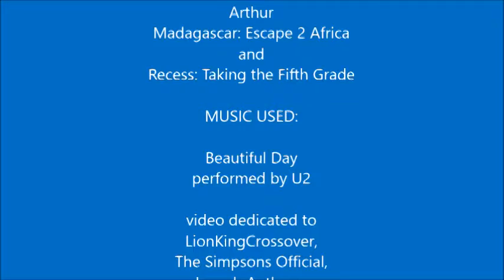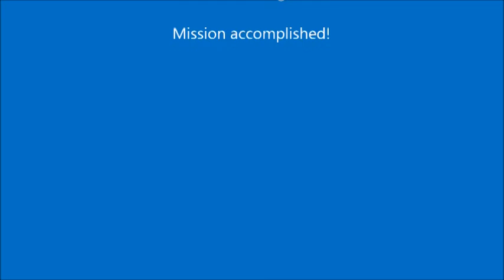The Scar Chronicles: Furious D, Hogarth Hughes, Bart Simpson and Homer Simpson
The seventeenth chapter 328: Furious D, Hogarth Hughes, Bart Simpson and Homer Simpson including Dean McCoppin, David Xanatos, Owen Burnett, Pippi Longstocking, R.J. MacReady, M.T. Garry, Sam Childers, Joseph Korso, Cale Tucker, Arthur Read and his Friends, Zuba, Alex and T.J. Detweiler and the Gang.